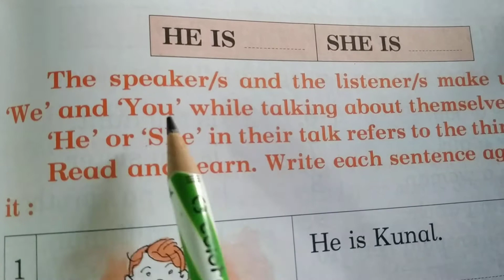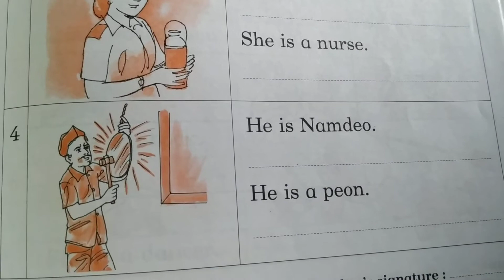Std 1 General English He is..She is...page 27